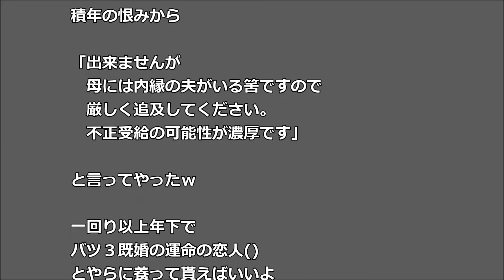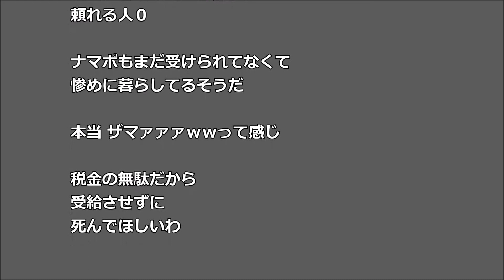男癖悪い毒母について 役所から連絡 「生活保護申請してる 援助してほしい」